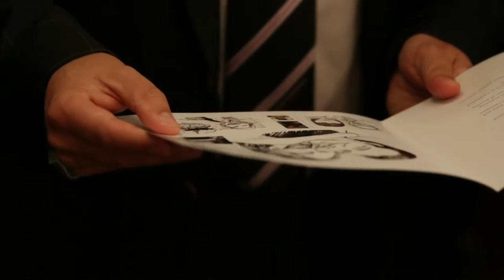BLOMFIELD CARTOONIST - IMVIA Corporate Event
Corporate Event for IMVIA (Imported Motor Vehicle Industry Association)